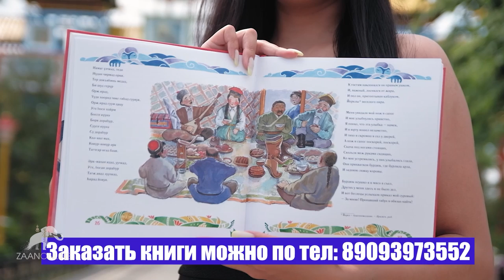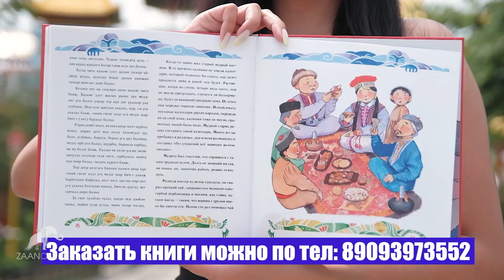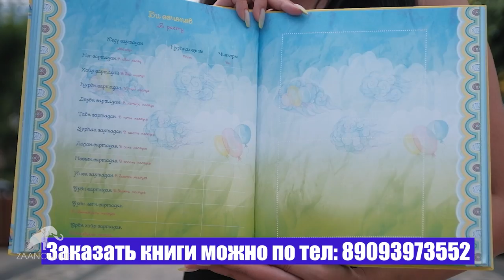Жители села Алцынхута(Заливной) о испытании водородной бомбы!